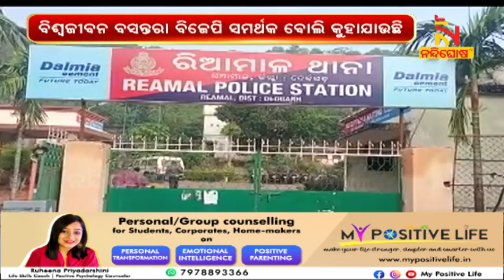Fake Presiding Officer Held By Police, He Was Forcefully Trying To Enter Vote Counting Center